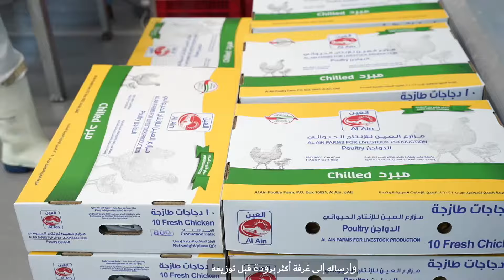Poultry Farm Al Ain Farms - Arabic